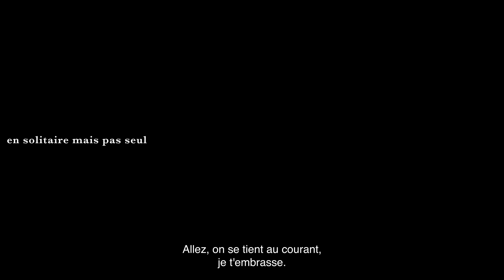•⁠ ⁠En solitaire mais pas seul • Épisode 3 - NOLWENN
Cette semaine, découvrez le portrait de Nolwenn, la pro du composite !
Nolwenn accompagne Tanguy dans la préparation de l’Imoca Lazare, veillant à ce que le bateau soit en parfait état pour naviguer 😎
Elle s’occupe également des réparations et des optimisations afin d’être le plus performant possible !

Découvrez Nolwenn et son rôle essentiel dans notre aventure !